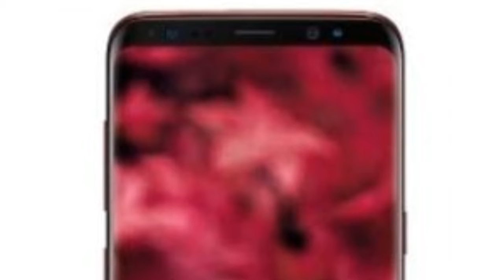Galaxy S8 Lite : Official Look, Released Date, price,Specs, First look,News,Hindi,Rumors,Leaked 2018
Please Note : this information is unofficial in this this video we are showing only rumors info so we are just imagining.

The Samsung Galaxy S8 Lite mobile features a 5.8" (14.73 cm) display with a screen resolution of 1080 x 2220 pixels and runs on Android v8.0 (Oreo) operating system. The device is powered by Octa core (2.2 GHz, Quad core, Kryo 260 + 1.84 GHz, Quad core, Kryo 260) processor paired with 4 GB of RAM. As far as the battery is concerned it has 3000 mAh. Over that, as far as the rear camera is concerned this mobile has a 16 MP camera . Other sensors include Light sensor, Proximity sensor, Accelerometer, Barometer, Compass, Gyroscope. So, does it have a fingerprint sensor? Yes, it does. For graphical performance that can make games run smoothly, this phone has got a Adreno 512 GPU. On board storage is at 64 GB with the option to expand the memory by Yes Up to 256 GB. Design is one of the most important factors when it comes to mobiles. This phone is 8.0 mm slim and weighs 155 grams.